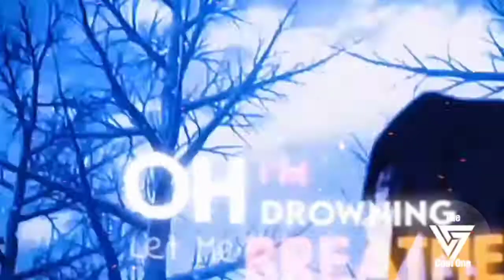Tanjiro[Demon Slayer]-[Toxic Friends]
Tanjiro [Demon Slayer] [AMV]-[Toxic Friends]